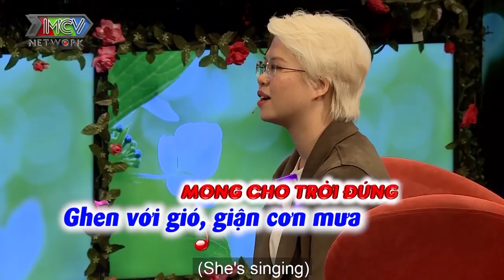Nàng cá tính THÍCH TÓC NGẮN chưa yêu bao giờ khiến chàng phượt thủ MÊ TÓC DÀI dính bùa yêu |BMHH